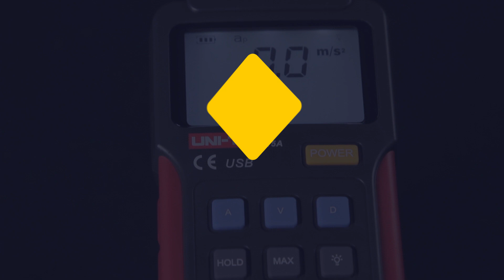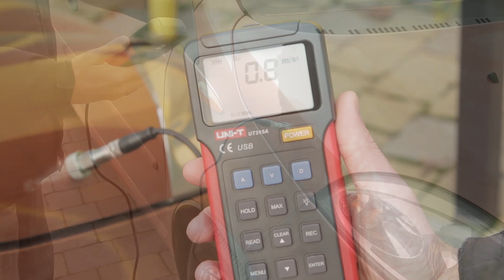Діагностика моторів віброметром | Віброметр UNI-T UT315A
Цифровий віброметр для вимірювання рівня вібрацій механічного обладнання (1~1,999 мм), швидкості (0~19,99 см/с) та прискорення (0~199,9 м/с²).